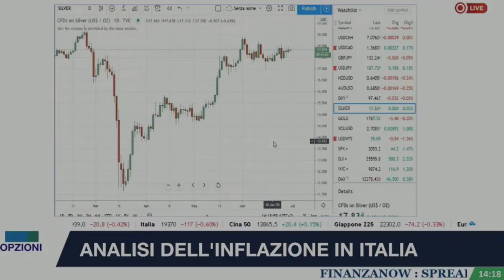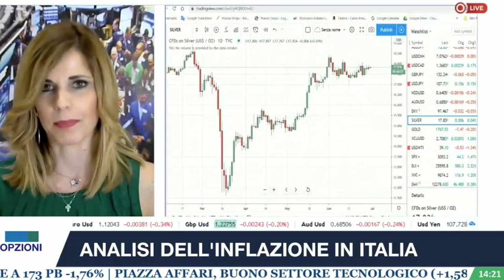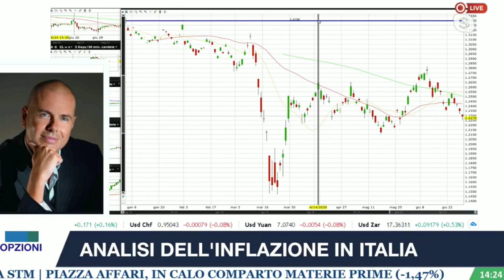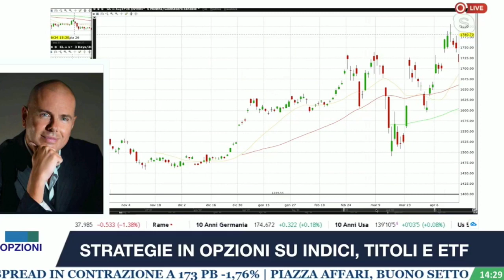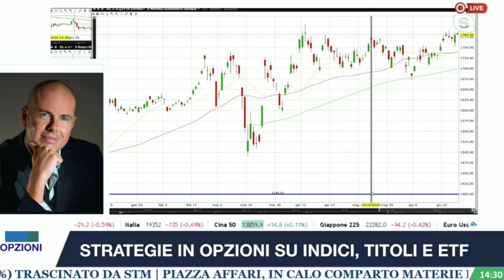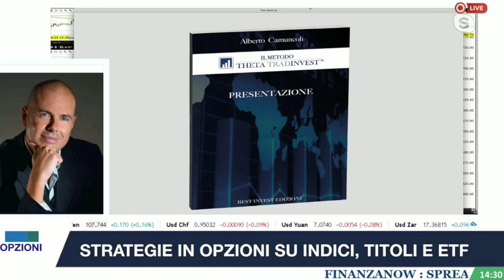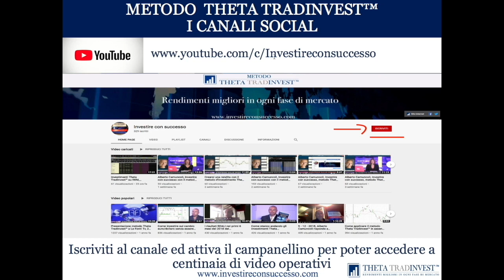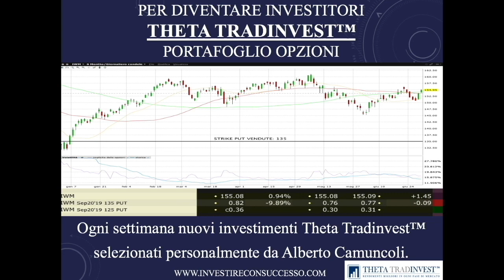Take profit investimenti su Sterlina Oro e Yen - Alberto Camuncoli, metodo Theta Tradinvest™, 30/06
In questo intervento a Finanza Now del 30/06/2020 Alberto Camuncoli illustra:

1) Le nuove posizioni su Sterlina e Yen dopo il take profit di quelle precedenti

2) Take profit sull'Oro

3) Presentazione del nuovo eBook sul metodo Theta Tradinvest™

Il metodo Theta Tradinvest™ è l'UNICA operatività che consente di incassare premi investendo sui mercati finanziari sempre in maniera non direzionale ed avendo come potenti alleati tempo e probabilità, così da ottenere rendimenti il più possibili costanti e regolari, mese dopo mese, anno dopo anno.

Per applicare in piena autonomia questo rivoluzionario metodo, ecco il percorso didattico che può darti più risultati in meno tempo:

4) Accelera in maniera spettacolare la corretta applicazione del metodo risparmiando tempo e denaro approfittando dell'offerta dei 5 giorni e dei 4 Bonus sul Kit pronto all'uso "Subito operativo"